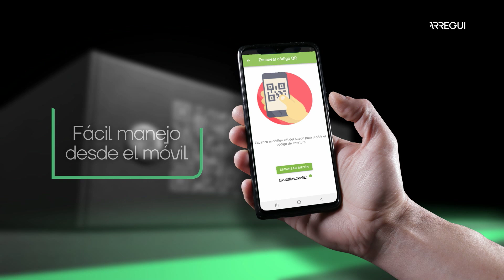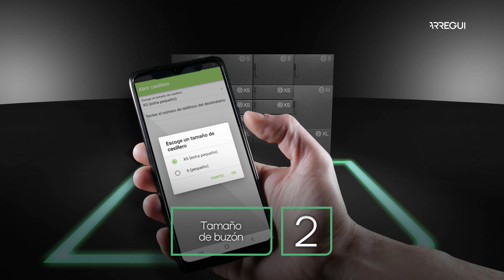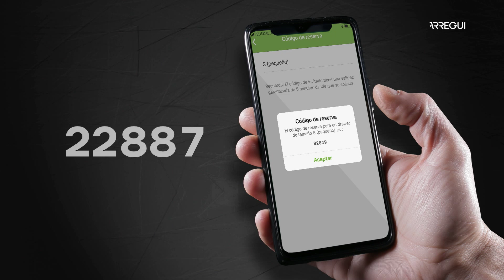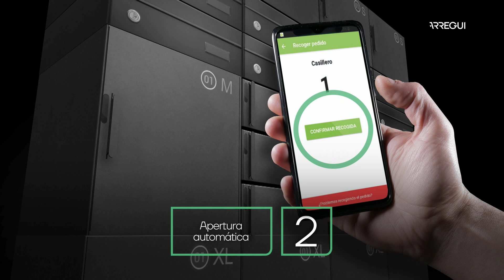Buzones Inteligentes Univers Smart by Arregui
Recibe tus pedidos online sin necesidad de estar en casa. Nuestros Univers Smart son la nueva generación de buzones de paquetería inteligentes recomendados para edificios de viviendas o empresas. Se acabó el tener que estar pendiente del repartidor o de molestar a tu vecino.